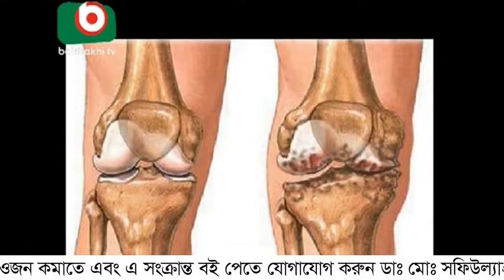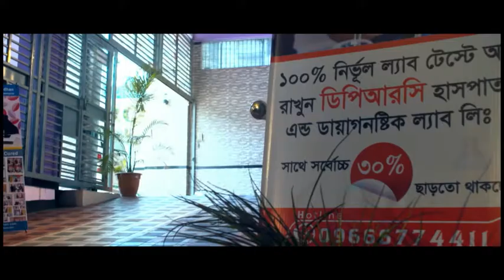বাতের ব্যথা বোঝার উপায় কি? ডা: মো: সফিউল্যাহ্ প্রধান।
বাতের ব্যথা বোঝার উপায় কি?